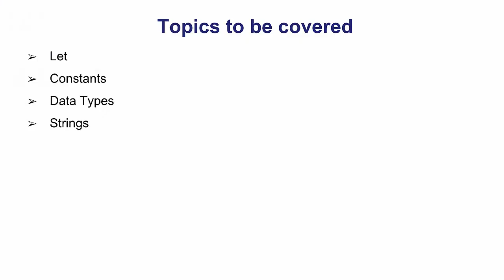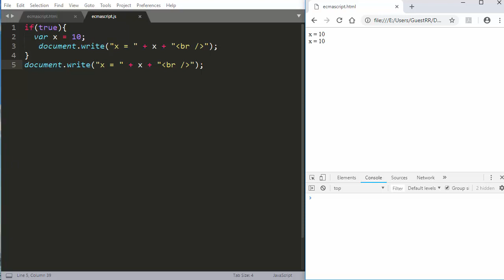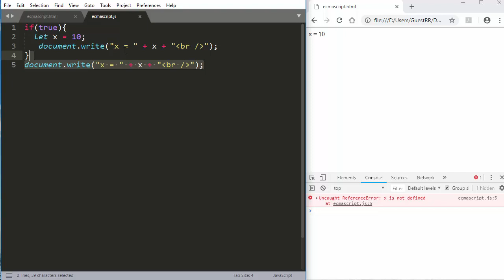Crash Course in ECMAScript 6 (In Hindi)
This E & ICT Academy, IIT Kanpur "Learn ExpressJS Framework (In Hindi)" video will cover a vast majority of ECMAScript 6 in one video.

Below is the list of topics covered in this session:

1. Let
2. Constant
3. Data Types
4. Template Literals
5. Tagged Template Literals
6. For Of
7. Functions
8. Rest Parameters
9. Arrow Functions
10. Reduce
11. Filter
etc.

1. 24X7 Access: You can view lectures as per your own convenience.
2. Online lectures: ~35 minutes of video lectures are available in the course, with high-quality videos which can be viewed online.
3. Updated Quality content: The course content is latest, easy to follow, and in accordance with the current industry demands.

About the Course:

This course in ECMAScript 6 will teach you everything that you need to learn. The course will cover a vast majority of ECMAScript 6 in one video.

During this Crash Course in ECMAScript 6 (In Hindi) Online training, you'll learn:

1. After learning the course in ECMAScript 6, you will be able to apply each feature of ES6 in practical situations
2. You will be able to understand the major features of ES6 and teach other developers about destructuring
3. You will be able to boost your hireability through innovative, independent learning.
4. You will be awarded a certificate from E & ICT Academy, Indian Institute of Technology, Kanpur. You can add that in your curriculum vitae.

Course Objectives

On completion of the ECMAScript 6 Certification training, a learner will be able to:
1. Students: All students who are pursuing any technical/professional courses, who want to become a web developer, can take this course.
2. Teachers/Faculties: All teachers/faculties who wish to acquire new skills or improve their efficiency in web development, and are interested in delivering their knowledge and learning to their students, can take this course. The certificate will be another feather in their hat.
3. Professionals: All working professionals, who wish to add ECMAScript 6 skills to their profile, can take this course.

ECMAScript 6, also known as ES6, is the latest version of the ECMAScript standard. It is the next version of JavaScript, which delivers new language features that you will be able to use for long-term. ES6 support is coming along well in major desktop browsers, with Chrome at more than 90 percent compatibility, Edge at 80 percent and Safari at 54 percent. On mobile, there’s just 31 percent of ES6 support for Android 5.1 users and 54 percent for iOS users.ECMAScript 6 is going to be here any day, and more and more of the production libraries and frameworks we use to create our applications are going to be written using this new version of JavaScript. Instead of waiting on the sidelines, we can start using ES6 now with the help of transpilers, and enjoy many of the benefits without worrying about browser compatibility. There is an increasing demand for front-end developers with knowledge of ECMAScript 6. A market research report predicts a faster-than-average growth of 27% (between 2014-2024) in the demand of javascript developers, which depicts bright future prospects.